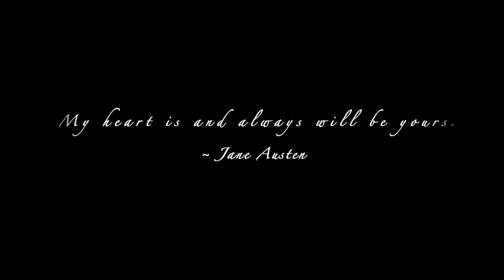Proposal: VanRendezvous 2022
Nick & Jamie's engagement on December 19, 2020.